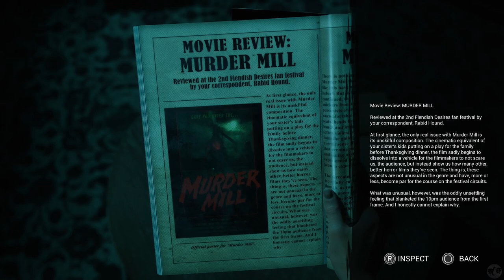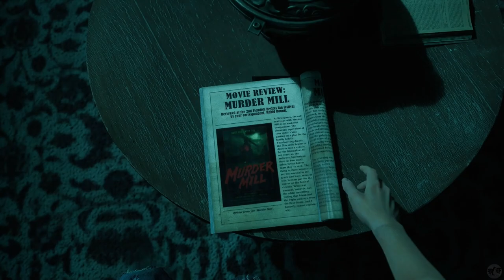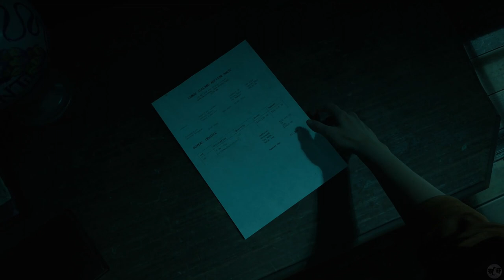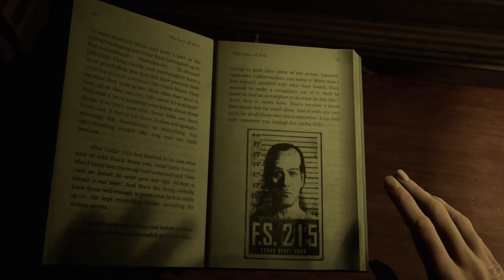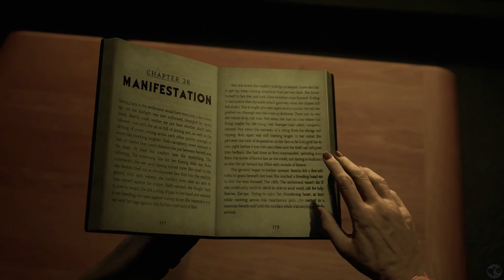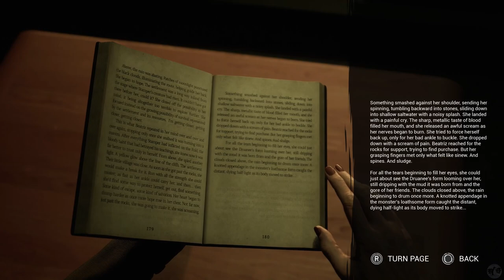Let's Play The Casting of Frank Stone Part 4 [PS5] Love in a Horror Film (Blind)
🐧 Welcome to our blind let's play The Casting of Frank Stone Part 4 for the PS5: A Dead by Daylight Crossover - Love in a Horror Film. The latest from Supermassive Games (Until Dawn, Hidden Agenda, The Quarry, The Dark Pictures Anthology Games), this is a dead by daylight crossover. That's right! Fan loved DbD with choice-based adventure horror gaming. I've never been disappointed by Supermassive, though have no experience with DbD other than a few matches I saw my friends play on Twitch. I know nothing of the lore, so this will be a new experience for me. Let's explore The Casting of Frank Stone, a Supermassive and Dead by Daylight experience!

🐧 Chapters
00:00 The Casting of Frank Stone
00:46 Intro
00:56 One Last Scene
24:48 A Killer's Lair
37:33 Love in a Horror Film
42:10 Beyond the Gate
1:02:12 The Collection
1:04:58 Outro